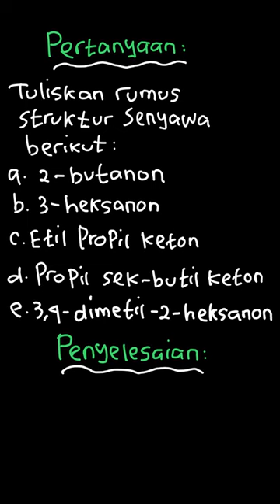17. Tuliskan rumus struktur dari senyawa b... | Mandiri Kimia S | Kelas 12 | 4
✅ Dalam video ini kita akan membahas: 17. Tuliskan rumus struktur dari senyawa berikut.
 a. 2-butanon
b. 3-hcksanon
c. Etil propil keton
d. Propil sek-butil keton
e.3,4-dimetil-2-heksanon
Tema:
Kelas: 12
Mata Pelajaran: Kimia
Bab: 4
Buku: Mandiri Kimia SMA/MA kelas X

👉 Buku yang telah tersedia:
{PLAYLIST_LINK}
Di mana kamu dapat menemukan kami?